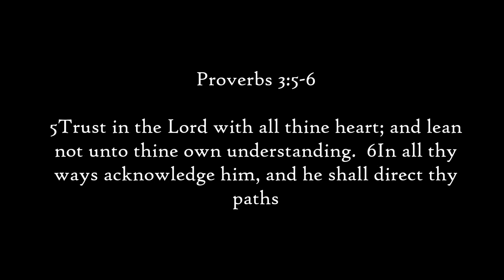The Late Mr. Robert Thomas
Thanks for giving HerringTechnologies.net the opportunity to put these moments together for you all. We are deeply sorry for your lost and hope that you all can continue to endure in the faith of the Lord God of our Fathers.  1 Thessalonians 4:13-18  KJV